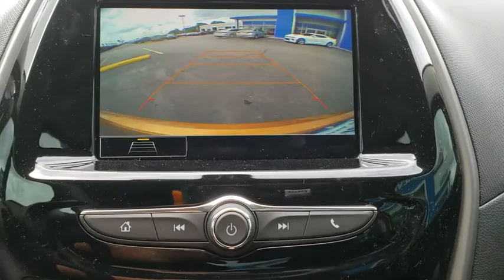2019 Chevrolet Spark Tulsa, Broken Arrow, Bixby, Sand Springs, Owasso, OK N937100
New 2019 Chevrolet Spark available at Classic Chevrolet in Tulsa, Oklahoma. Servicing the Broken Arrow, Bixby, Sand Springs, and Owasso, OK area.

Classic Chevrolet
8501 Owasso Expwy

Orange 2019 Chevrolet Spark LS FWD CVT 1.4L DOHC38/30 Highway/City MPG